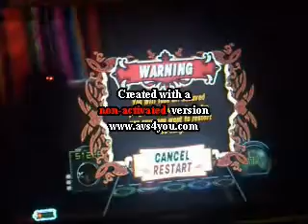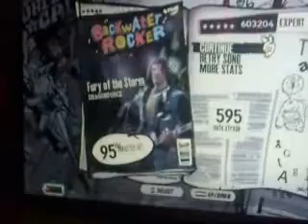GH3 custom - Fury of the Storm (the chart i know best) over 600K